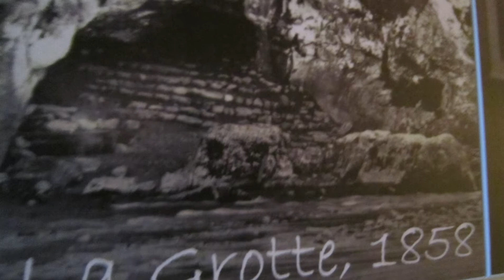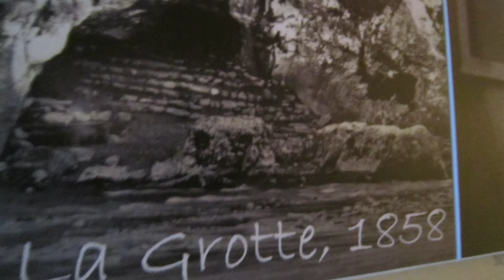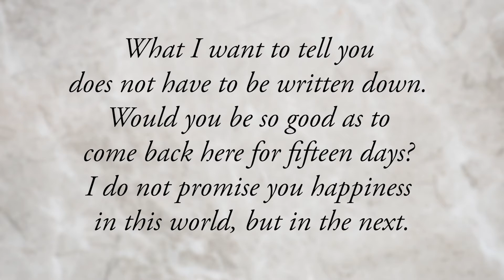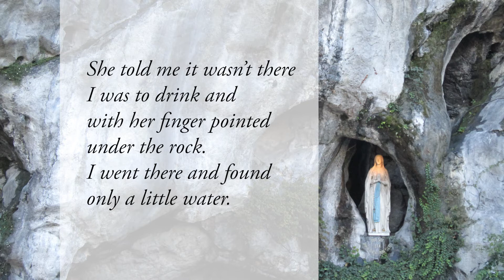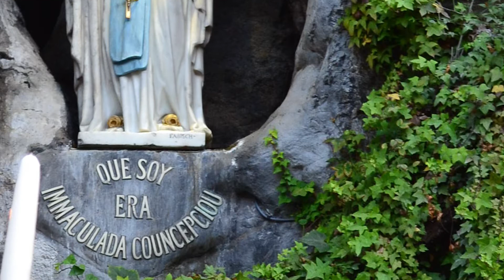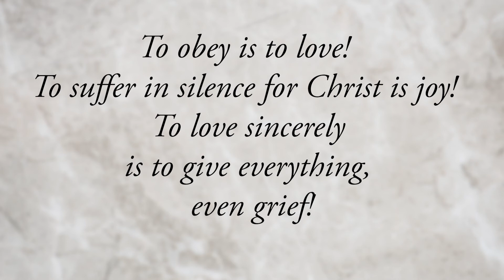Meet St. Bernadette Soubirous | Socials with the Saints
Be inspired by a once-unknown miller's daughter whom God chose to be a messenger now known throughout the world. What can we really gain from her life story?

STEP 2: After watching, listen to our NEW discussion podcast & get free saint quote cards, pamphlet & phone wallpaper to share

Socials with the Saints is a monthly event presented by Pilgrim Center of Hope; meet & discuss a role model of faith who can inspire & walk with us in the journey of daily life.

The official Socials with the Saints theme song is “Hero’s Ascent” by Chris Haugen. Used with permission.